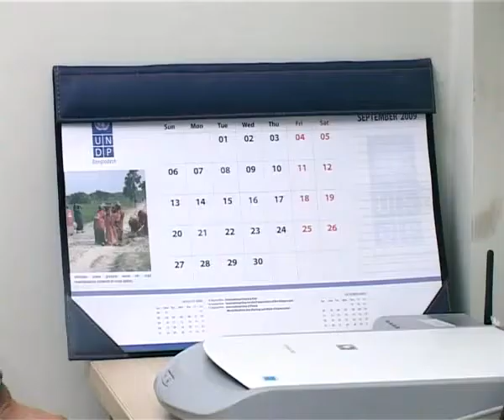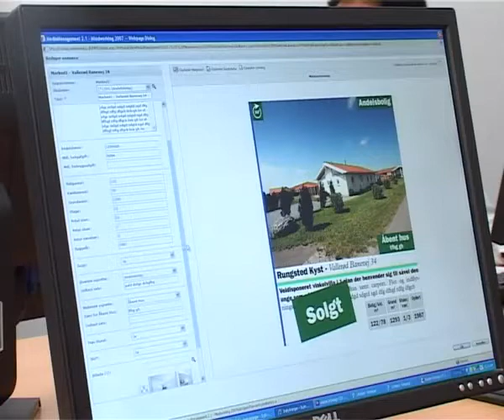CSR in practice.flv